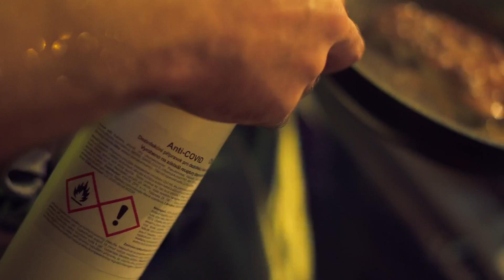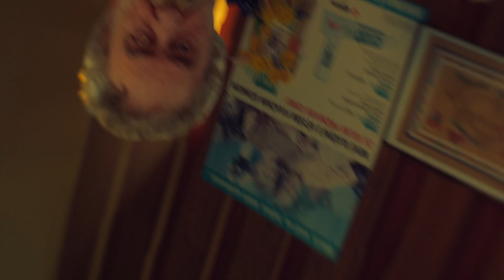Gambrz reprs – Zubař (Official video)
Videoklip z připravovaného alba.

Režie: Matej Šmelko
Námět, scénář, produkce: Filip Jeřábek, Jiří Šipler, Matej Šmelko
Kamera: Jakub Vrbík
Asistent kamery: Adam Špánek
Střih: Miňo Lukáč
Světla: Zdenda Kajer
Masky: Petra Šmelková
Kostýmy: Veronika Moudrá
Obrazová korekce: Jiří Vatka
Technika: Václav Hejduk
Hudba: Dj Maro
Zubař: Frenký Důdl
Pacient: Fištrón Žebírko
Sestřička: Markéta
Zoubková víla: Ondřej Chalaš
Pacient hnusák: Leopold III.
Dále hrají: Kamílek Kučera, Arnošt Drozd, Zdenda, Bacul, Marek Dobrý, Tomáš Čekal, Anastasia Nekrasov, Elena Píšová, Roháč, Jéřa, Ela Sith, Áňa, Anna Němcová, Anna Koudelková, Baus, Vládlo, Kandidát Na Prezidenta, Ivošek, Fuji, Anička a táta, Ing. Miroslav Kubelka, Patrik Kubelka, Linda Kubelková, Marcela Kleinbauerová

Speciální poděkování: MUDr. Eduard Stehlík